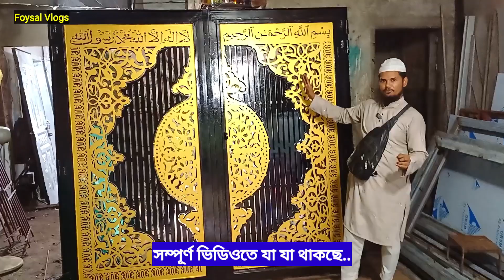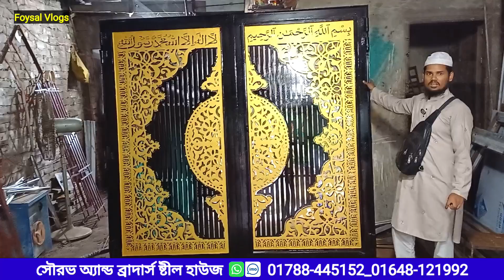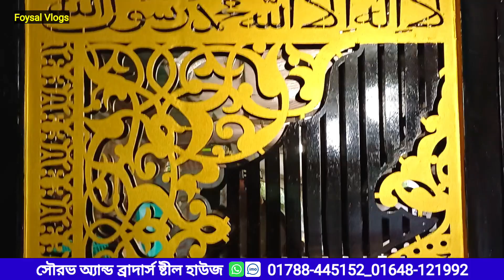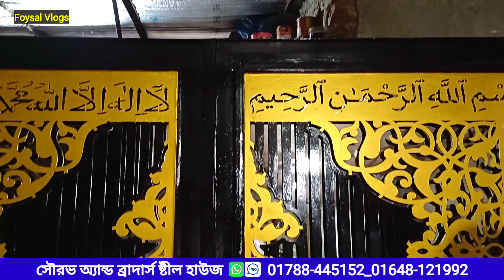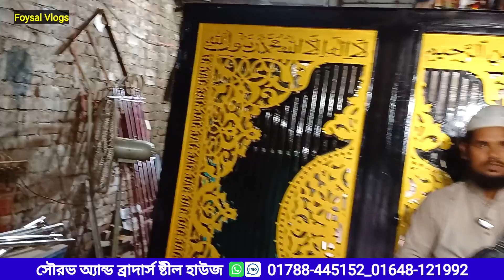লেজার কাটিং বাড়ির মেইন গেইট|gate design, main gate, laser cutting gate price,ss,ms,loher Gate Design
আপনার বাড়ির অর্ধেক সুন্দর্যই সামনের গেটে বৃদ্ধি করে।

সৌরভ অ্যান্ড ব্রাদার্স ষ্টীল হাউজ
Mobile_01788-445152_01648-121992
৪০৭, মাহাদীনগর, কামরাঙ্গীরচর, ঢাকা-১২১১

স্টিলের দরজা জানালা কেচিগেট সহ যাবতীয় মালামাল পাইকারি ও খুচরা পাবেন।

বিশেষ বার্তা: আমাদের Foysal vlogs এর কাজ হচ্ছে আপনাদেরকে পাইকারি পণ্যের সন্ধান এবং ব্যবসার আইডিয়া দেওয়া । তাই ব্যবসা এবং কেনাকাটা সম্পূর্ণ নিজ দায়িত্বে করবেন। ক্রেতা এবং বিক্রেতার মাঝে কোন প্রকার সমস্যা হলে Foysal vlogs দায়ী নয় ।